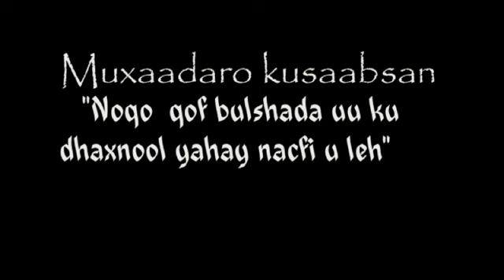Su'aalo Iyo Jawaabo Shiikh Maxmed Cabdi Umal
Produced By Abdinasir Daacad  (Daacad Production )